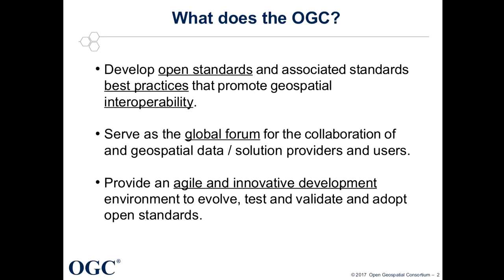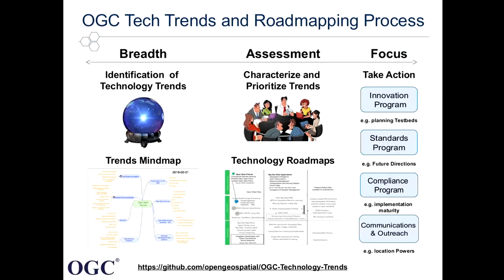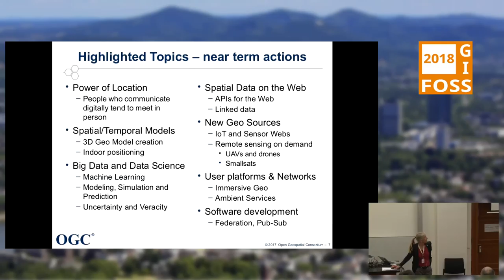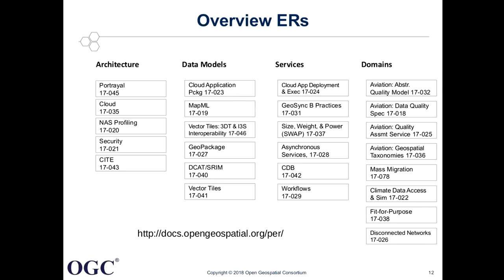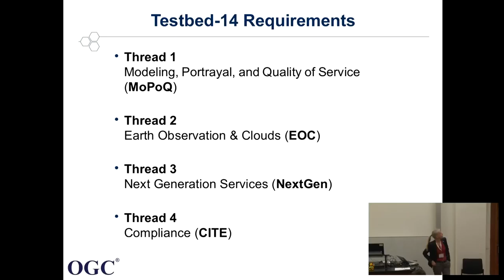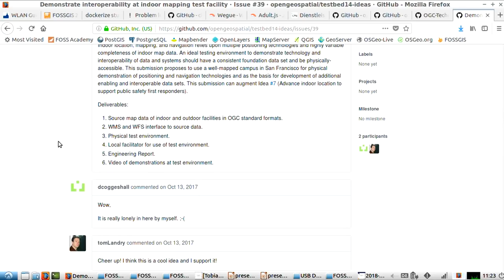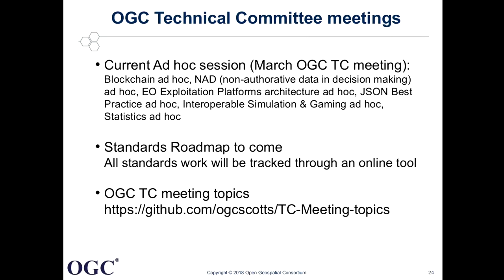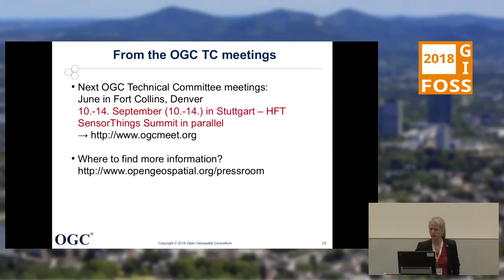2018 - Tech trends und Neues aus dem OGC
Der Vortrag gibt einen Einblick in aktuell diskutierte Themen im OGC.
Neue und auch disruptive Technologien spielen eine immer größere Rolle, auch im Geo-Bereich. Wie adressiert die Standardisierungscommunity diese Trends, was sind die „Hot Topics“, welche Rolle spielen bestehende und neu zu definierende offene Standards, um Daten zugänglich und nutzbar zu machen? Und welche Rolle spielt die Freie Software Community, die die OGC Standards implementiert?

Offene Standards stellen seit vielen Jahren in zahlreichen Bereichen der Geo-Community die Grundlage für Interoperabilität.

In Zeiten in denen es immer neue und disruptive Technologien und Lösungsansätze gibt, momentane und künftig relevante gesellschaftlichen Fragestellungen zu adressieren, ist der Bedarf an interoperablen Lösungen, die es uns erlauben auf diverse Datenquellen zuzugreifen und verschiedenste Daten anzuwenden und miteinander zu verknüpfen eine wichtige Voraussetzung.

Die Präsentation wird vom zeitgleich zur FOSSGIS stattfindenden OGC Mitgliedertreffen in Orleans (Frankreich) berichten und einen Einblick in die von den OGC Mitgliedern identifizierten Technologietrends geben. Was sind die „Hot Topics“ der Standardisierungscommunity, welche Rolle spielen bestehende und neu zu definierende offene Standards, um Daten zugänglich und nutzbar zu machen? Und welche Rolle spielt die Freie Software Community, die die OGC Standards implementiert?

Athina Trakas